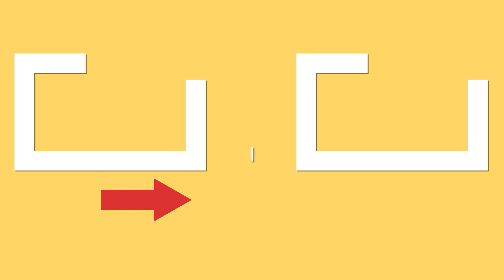Trik, který kuchaři skrývají! Nejchutnější pečené zelí!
Ingredience:
zelí : 1 ks
mleté maso: 700 g
černý pepř: 5 g
sůl: 10 g
uzená slanina: 100 g
houby: 300 g
mrkev: 200 g
sůl: 10 g
vejce: 2 ks
tvrdý sýr : 200 g
olej: 20 ml
sladká paprika : 5 g
sůl: 10 g
olej: 30 ml